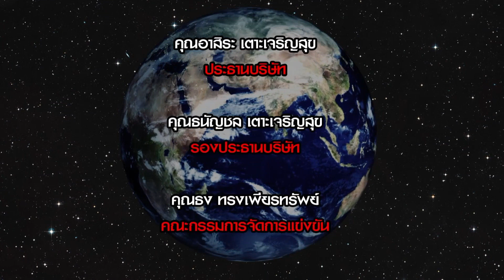[ ITALY VS THAILAND ] YODMANEE SOR.JOR.TOIPADRIW VS DANIEL BORTOLAI I MAX MUAY THAI 2019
MAX MUAY THAI 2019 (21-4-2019)
AT MAX-PATTAYA STADIUM(NEW STADIUM)